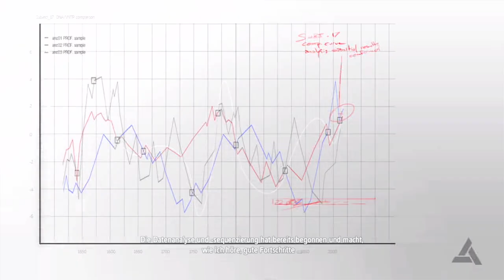Assassin’s Creed 4 Black Flag 17 - Alte Bekannte im Büro - Let' Play Deutsch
Let's Play Assassin’s Creed IV: Black Flag Deutsch. Assassin’s Creed 4 Gameplay German. Ich spiele als Edward Kenway auf meiner PS5. Viel Spaß, euer Angelus!
Folge 17 - Alte Bekannte im Büro

Spiel Kaufen
Mein Mikro

Das Jahr 1715. Piraten herrschen über die Karibik und haben dort ihre eigene, gesetzlose Republik gegründet, in der Korruption, Gier und Grausamkeit an der Tagesordnung sind. Einer dieser Gesetzlosen ist der ungestüme, junge Kapitän Edward Kenway. Sein Streben nach Ruhm, hat ihm zwar den Respekt von Legenden wie Blackbeard eingebracht, doch zog es ihn dadurch auch in den uralten Konflikt zwischen Assassinen und Templern hinein. Einen Konflikt, der alles zerstören könnte, was die Piraten aufgebaut haben. Willkommen im Goldenen Zeitalter der Piraterie!

Spiel: Assassin’s Creed IV: Black Flag
Entwickler: Ubisoft Montreal
Publisher: Ubisoft